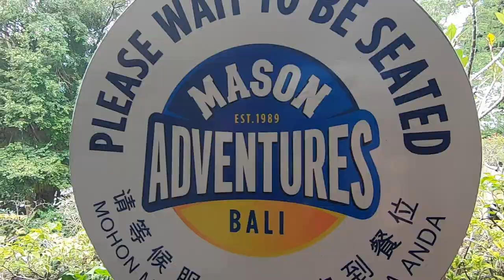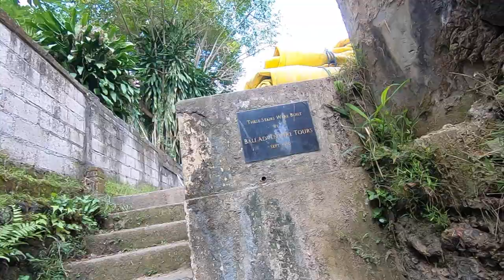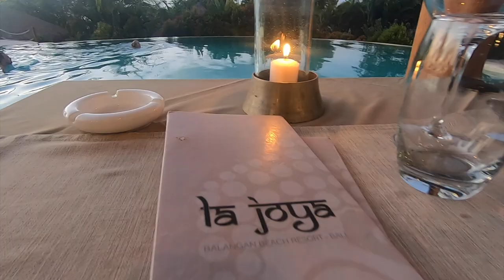BALI VLOG: FLOATING BREAKFAST, WHITE WATER RAFTING & BALANGAN BEACH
THE UDAYA RESORT & SPA

LA JOYA BALANGAN RESORT